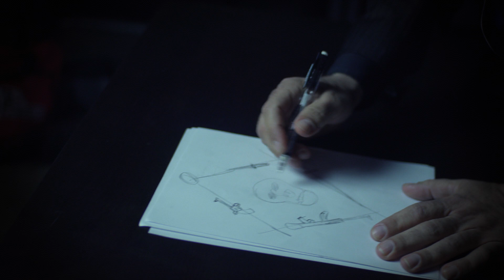Who Is Johnny Lange? Promo 1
Confessions of a Mobster with ties to Epstein, Trump and Clinton... and more.